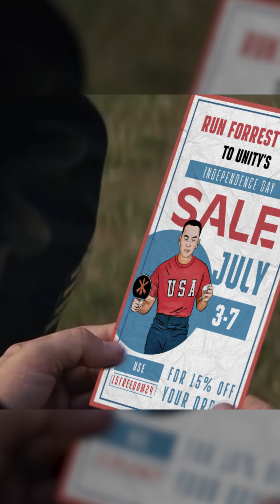UNITY™ 2024 INDEPENDENCE DAY SALE!!!